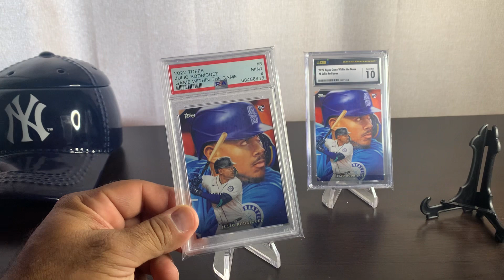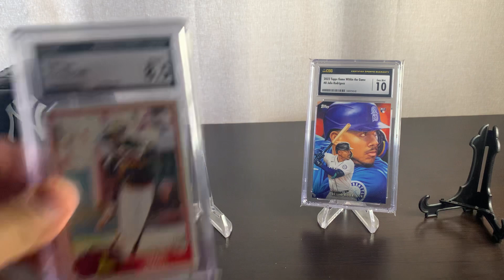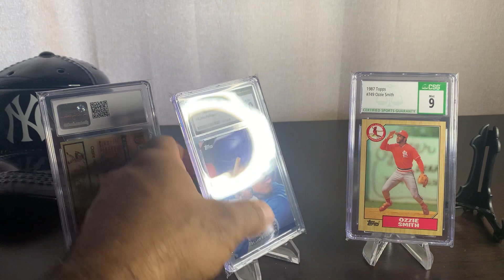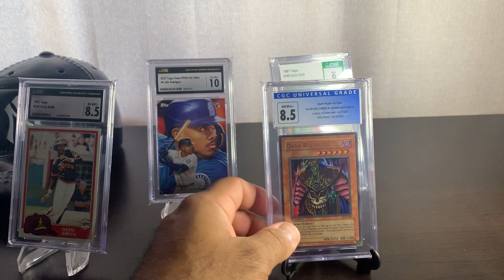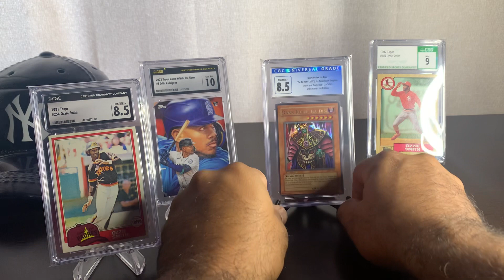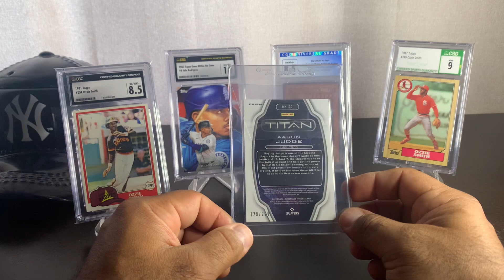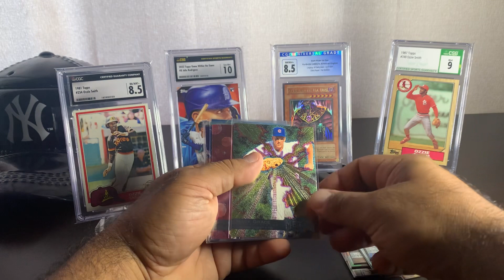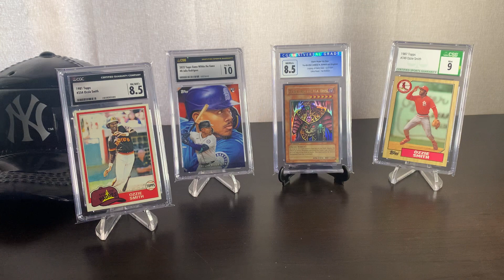Made a mistake and ended up paying twice for the same card! SMH! PSA/CSG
I made a boneheaded move and bought the same card twice because of FOMO, but to make it worst the cards are in different company slabs.

Also check out some pick ups I got.